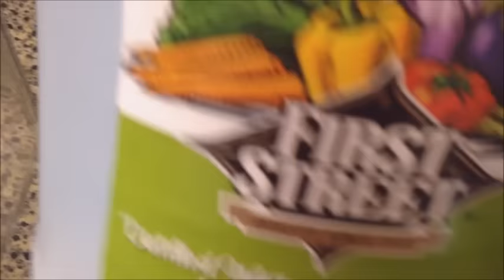Afghan pickles recipe -Ashar - Turshi recipe -Amalkitchen